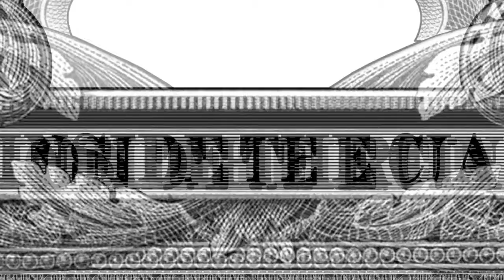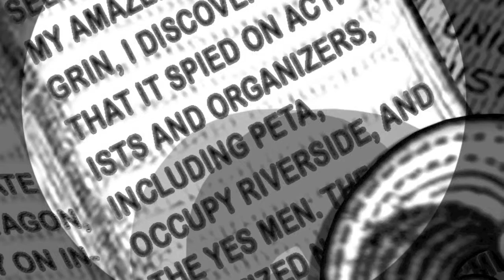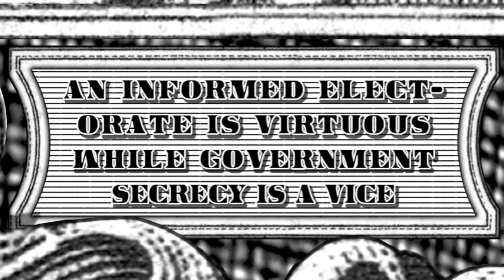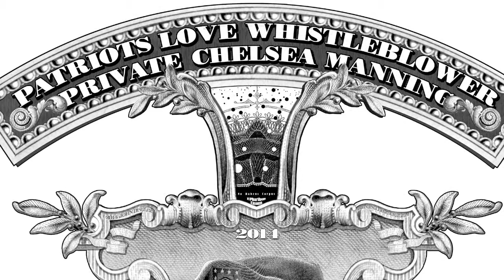A John Dingler Moviette: Ten Prosecuted Whistleblowers v3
A John Dingler Moviette - Ten Prosecuted Whistleblowers

"Never before in the history of the United States have so many good citizens been prosecuted for revealing government crimes.

Under all previous presidents combined, three people had faced such prosecutions. Under Obama, there have been eight.
1. Long before there was Edward Snowden, there was Philip Agee who, in his expose books, 'Inside the CIA' of 1975, and 'On the Run" of 1987, "Dirty Work" of 1978 and, as a co-founder of Covert Action Quarterly, blew the whistle on violent CIA agents –– known as 'jackals' –– and the Socialist-sounding front groups they formed in Africa, Central, and South America to smear and neutralize democratically-elected officials and even overthrow whole governments.

He was forced to find refuge from United States prosecution in Granada, then Nicaragua, Germany, and Cuba.
2. Then there was the conscientious Daniel Ellsberg who, in 1971, released "The Pentagon Papers" to national newspapers.

The documents revealed that Presidents Nixon and Johnson knew that they could not win the Viet Nam War while telling the public the opposite in order to continue funding it and to reward their campaign contributors.

Nixon sued to stop further releases, but the United States Supreme Court affirmed the right of a free press instead.

Ellsberg was awarded the Ron Ridenhour Courage Prize, the Gandhi Peace Award, and the Right Livelihood Award.
3. Julian Assange is an Australian. He co-founded the Wikileaks online publication to enable whistleblowers to report government crimes anonymously.

President Obama secretly indicted him under the Espionage Act of 1917.

Without his Wikileaks online publication, Manning would likely not have been able to tell me about the United State's government crimes.
4. Jeremy Hammond smoked pot and got arrested;
 • Banged drums before the Republican National Convention in 2004 and got arrested;
 • Occupied Wicker Park and got arrested;
 • Violated a court injunction barring people from protesting the National Socialist Movement's gatherings and got arrested;
 • Got into a scuffle with an anti-Gay protestor and got arrested;
 • Stormed a gathering of Holocaust denier David Irving and got arrested;
 • Tore down a city banner promotion the Chicago 2016 Summer Olympics and got arrested.
 • Entered a Rightwing website dedicated to smearing anti-Iraq war protesters, found guilty, and sentenced to two years.
5. Fearing that the US's republican form of government was moving inextricably toward totalitarianism with the NSA's Trailblzer Spy Program, NSA whistleblower Thomas Drake developed a more cost-effective, less intrusive, more targeted spy program.
6. John Kiriakou was the first official to expose that Bush and Cheney tortured innocents. Torture by Americans is illegal based on the post-WWII Geneva Convention.

In 2012, President Obama vindictively retaliated by indicting Kiriakou under the Intelligence Identities Protection Act, under the Espionage Act, and for lying to the CIA's Publications Review Board.
7. Jeffrey Sterling went through proper official channels to blow the whistle on the CIA's attempt to give Iran a flawed blueprint to create a costly and unworkable nuke WMD which, he determined, would have actually aided Iran nuke program instead of undermining it.

Under President Obama's “new era of openness”, Sterling became only the fifth individual in the history of the United States who has been charged, under the archaic Espionage Act of 1914.
8. 27 year old highly emphatic Aaron Swartz merely released a trove of government documents administered and aggregated by JSTOR on MIT campus's network, but paid for by the American taxpayer so they were already owned by the public.

Ortiz threatened him with 35 years in prison, 1 million dollar fine, asset forfeiture designed for the Mafia, restitution, and supervised release should he not confess to "send a message."
9. Chelsea (formerly Bradley) Manning blew the whistle on U.S. military helicopter wantonly murdering two Reuters journalists and killing an Iraqi good samaritan doctor and severely injuring his two children for coming to the aid of the two journalists.
10. Edward Snowden blew the whistle on the NSA government's unconstitutional domestic and international mass surveillance programs which stole private correspondence from mobile phones, land line phones, computer hard drives, computer key strokes, library records, bank databases, health records, credit agency lists, personal shopping receipts, citizen location and tracking via cell towers.

President Obama charged him under the archaic Espionage Act of 1914.